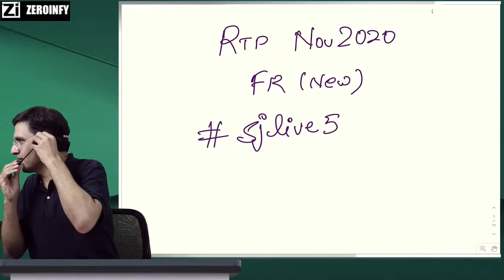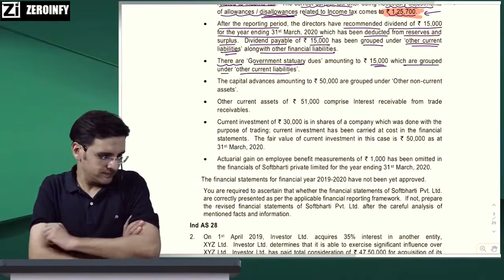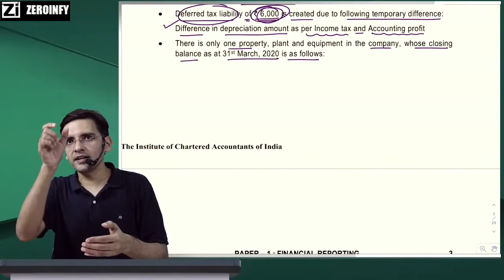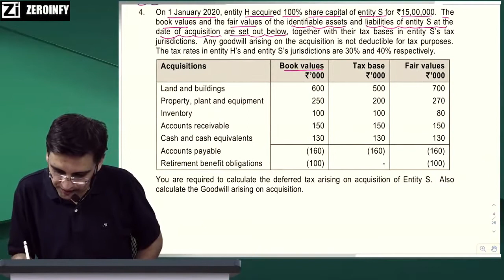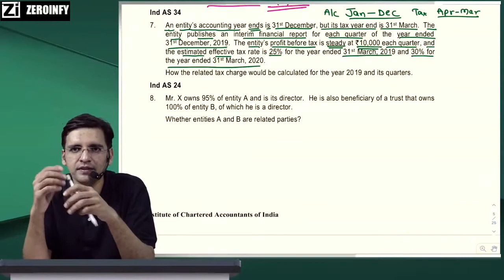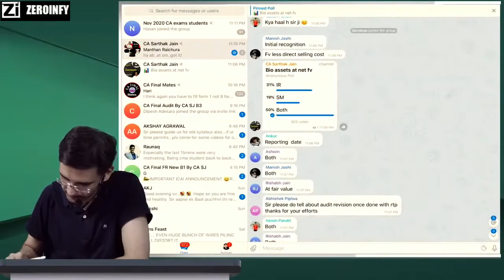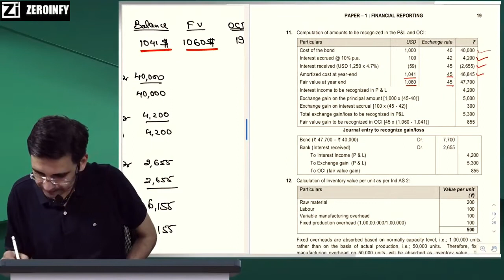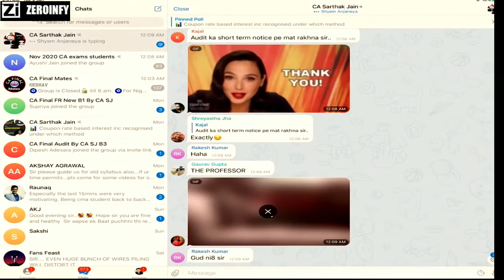CA Final RTP Nov 2020 / FR New Course / CA Sarthak Jain